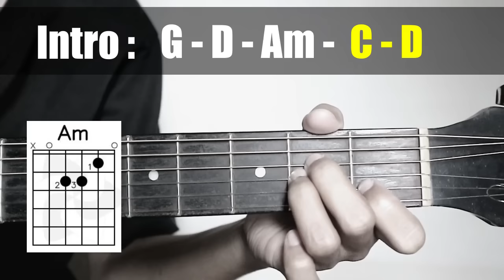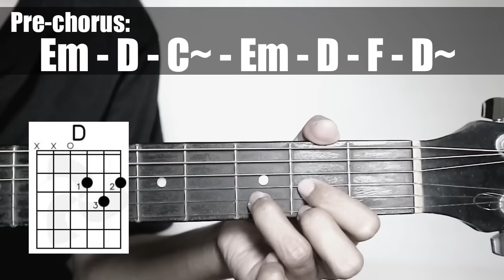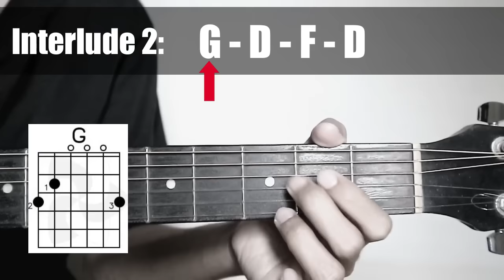(Gitar Tutorial) RAIM LAODE - Komang |Mudah & Cepat dimengerti untuk pemula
Hallo guys kali ini saya sharing lagi lagunya Raim Laode - Komang guitar tutorialnya, yang pastinya dengan kunci yang mudah,gampang dan sederhana yang bisa di mengerti dan cepat di pahami untuk para pemula.

LIRIK
Eeee-eeee
Hidup bersamamu
Hu-uuuu, hu-uuuu